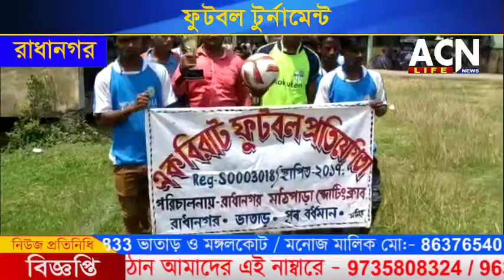ভাতাড় রাধানগর মাঠপাড়া স্পোটিং ক্লাবের উদ্য ফুটবল টুর্নামেন্ট ( রাধানগর ) ACN Life News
ACN Life News